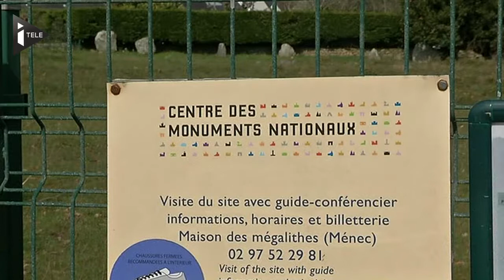Carnac au patimoine mondial de l'UNESCO ? - Le 30/03/2014 à h00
Ses menhirs et ses dolmens font sa réputation depuis des millénaires et pourtant, le site de Carnac n'est pas classé au Patrimoine Mondial de l'Unesco. Une association veut y remédier. L'enjeu est énorme pour le site breton qui attire chaque année quelques 600 000 visiteurs et pourrait atteindre un million en cas de classement.